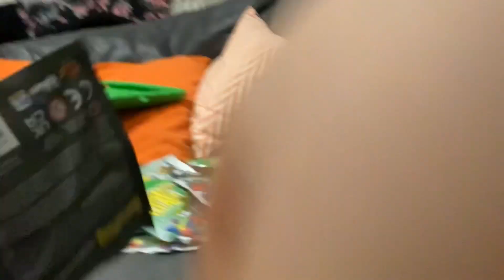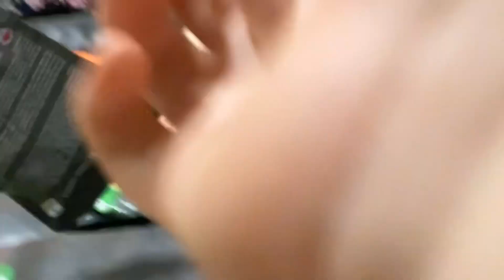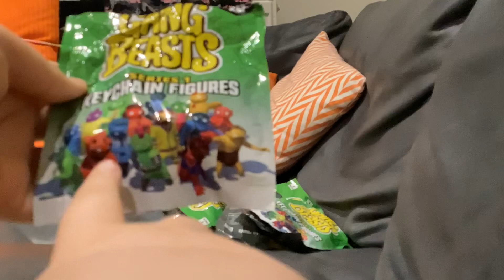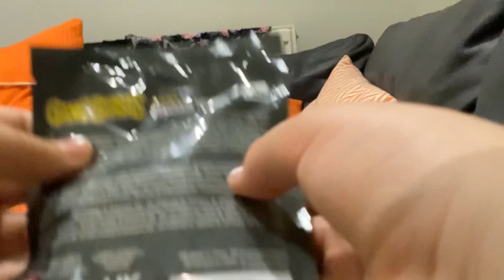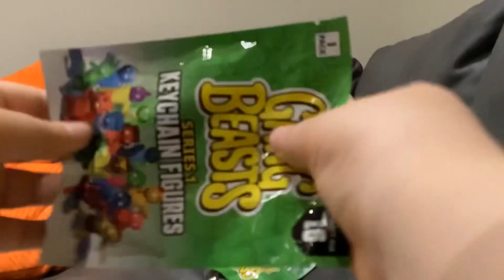Gang Beasts keychain figure unboxing